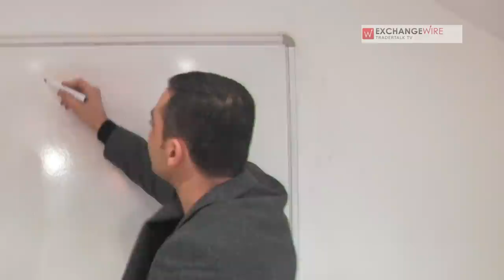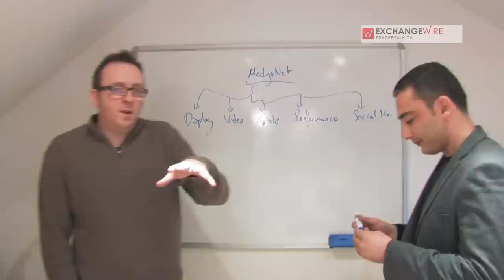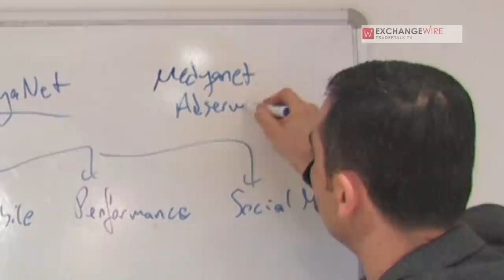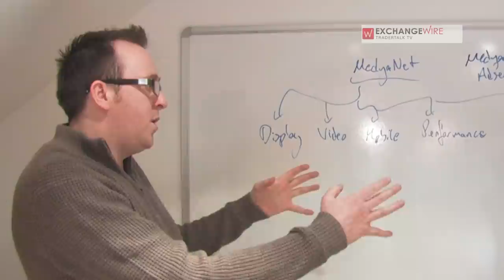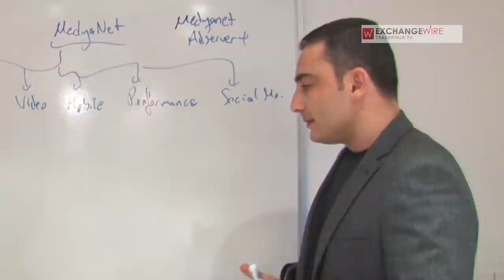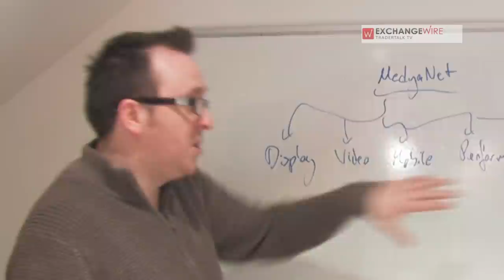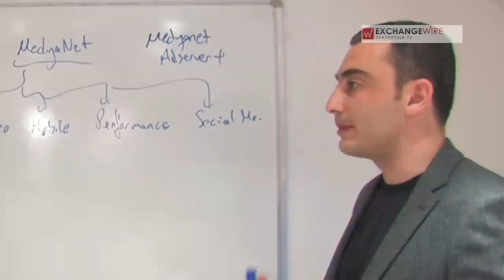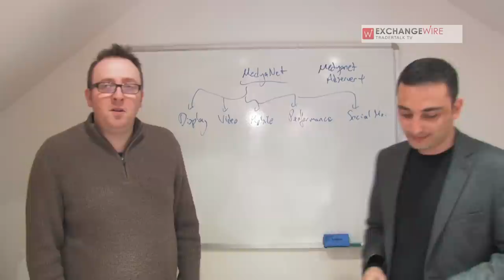Medyanet's Dogus Yildirm Gives an Overview of the Turkish Market - Trader Talk TV